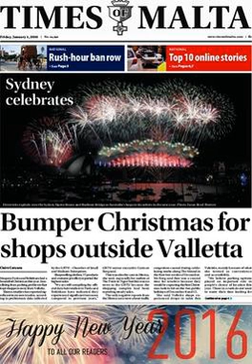The Times (Malta) | Wikipedia audio article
This is an audio version of the Wikipedia Article:
The Times (Malta)

00:00:39 1 History
00:04:59 1.1 iAquilina and Others v. Malta/i
00:05:29 2 See also

- Socrates

SUMMARY
The Times of Malta is an English-language daily newspaper in Malta. Founded in 1935, by Lord and Lady Strickland and Lord Strickland's daughter Mabel, it is the oldest daily newspaper still in circulation in Malta. It has the widest circulation and is seen as the daily newspaper of "reference" of the Maltese press. The newspaper is published by Allied Newspapers Limited which is owned by the Strickland Foundation, a charitable trust established by Mabel Strickland in 1979 to control the majority of the company. According to Alexa Internet the Times of Malta website is the most accessed website in Malta.